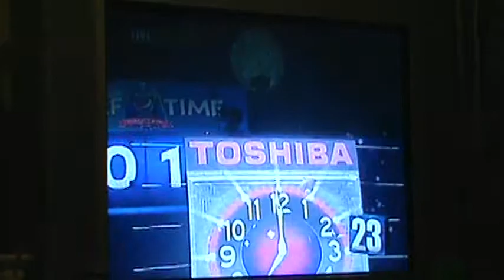HAPPY NEW YEARS!!!!!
so i filmed my new years and i wanted to film the gun shots and fire works